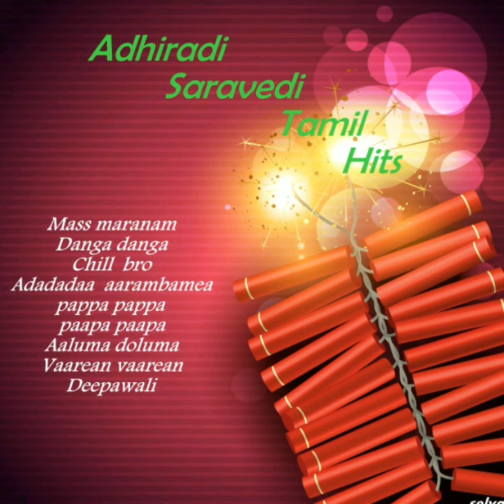Tamil mass hits, Adhiradi songs, Energetic Tamil songs, Beat songs